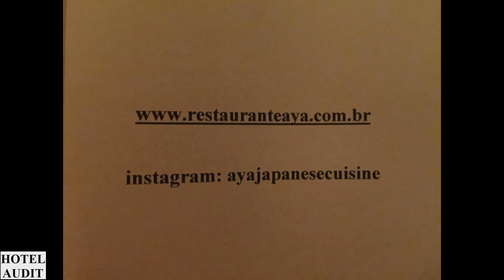Бразилия сан паулу Aya Japanese Cuisine 1 Hotel Audit Отель Аудит